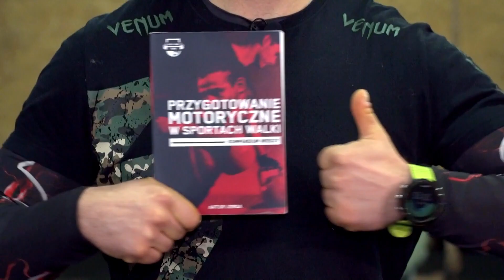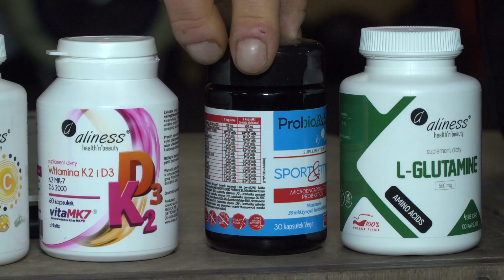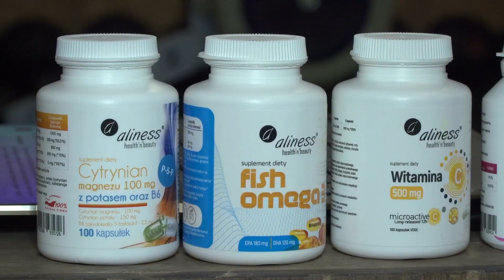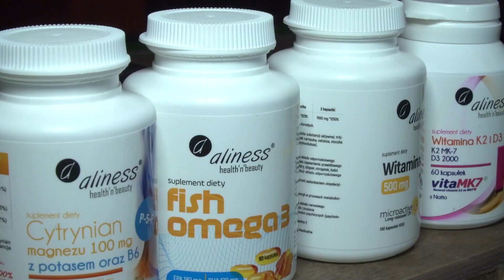JAK UNIKAĆ PRZEZIĘBIEŃ I CHORÓB TRENUJĄC SPORTY WALKI-suplementacja i przydatne porady